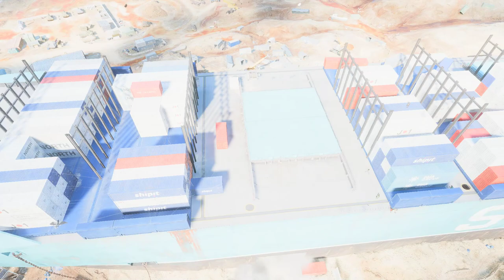Battlefield 2042 - Breakthrough - New Map